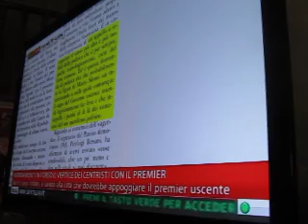Marco RIZZO segretario nazionale CSP Partito Comunista a SKY 28 12 12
Marco RIZZO segretario nazionale CSP Partito Comunista parla del suo libro IL GOLPE EUROPEO Sky 28 12 12